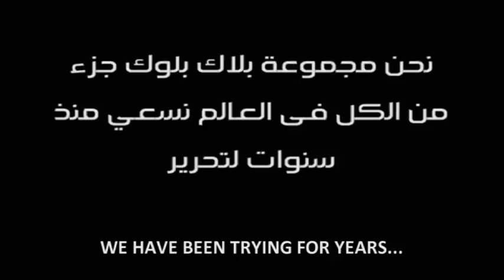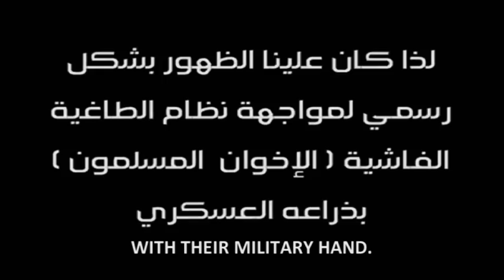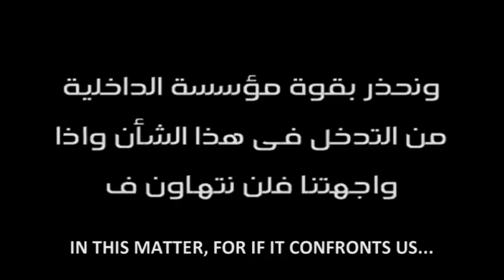Who are Egypt's 'Black Bloc'? - Truthloader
Egyptians returned to the streets on Friday to mark the second anniversary of the uprising that toppled former president Hosni Mubarak. But while protest marches have become a regular occurrence in Egypt since 2011, bloggers and social media users have been both confused and intrigued to see the emergence of an apparently new protest group this week -- the ominously named, Black Bloc.